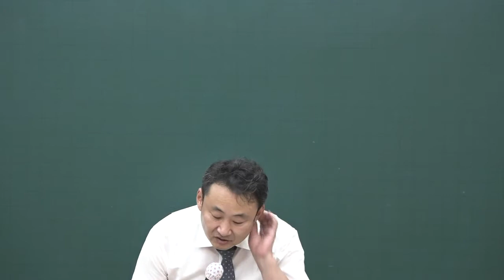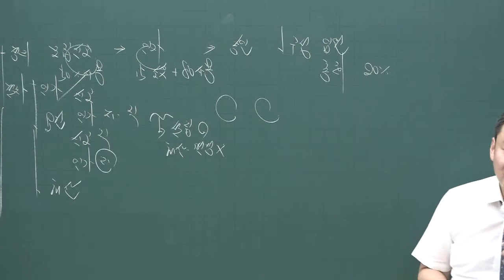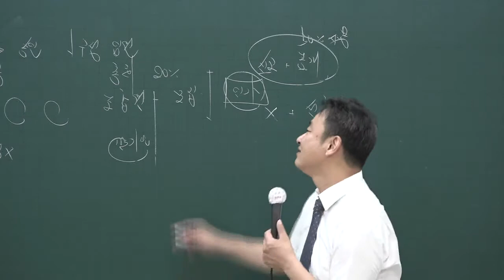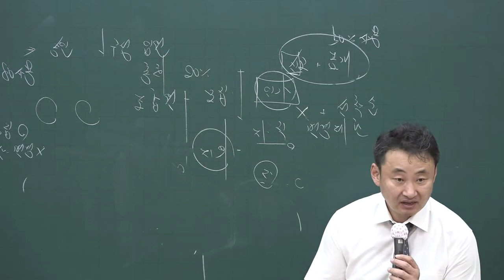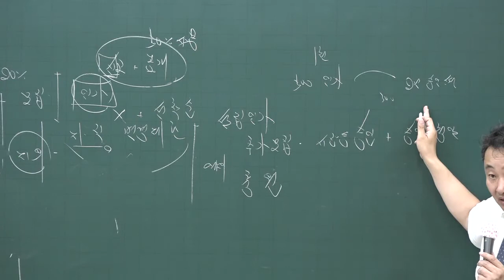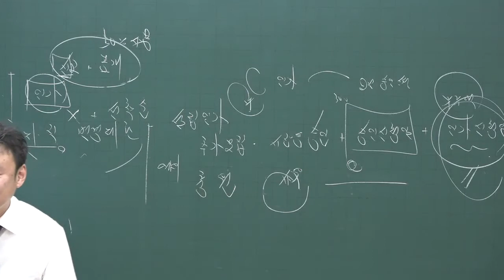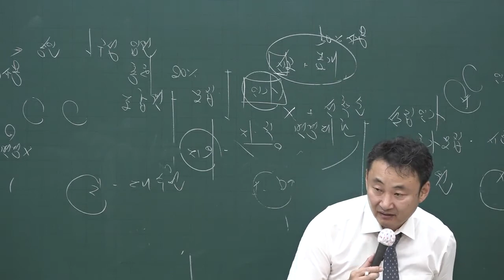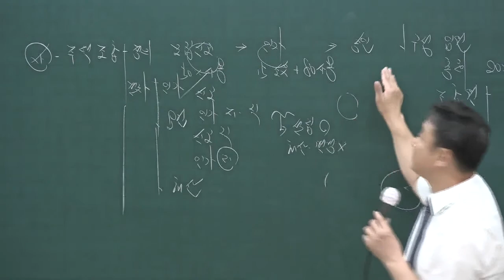[공인중개사시험 무료인강 올프리]2020 핵심이론과정 공인중개사 부동산공법 28